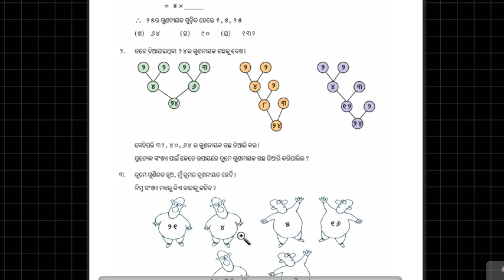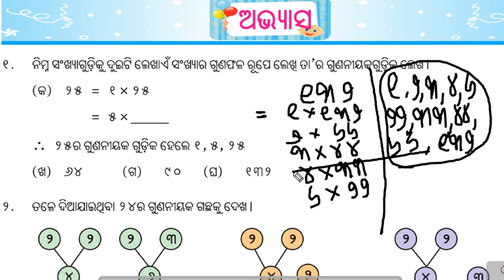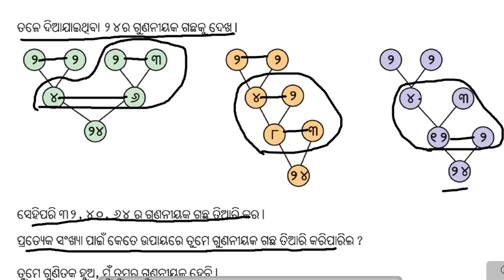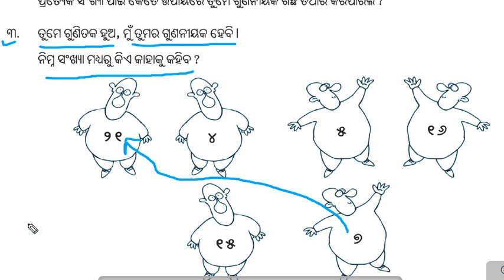Math class 5( Factor & Multiple)5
Learn Factor & Multiple